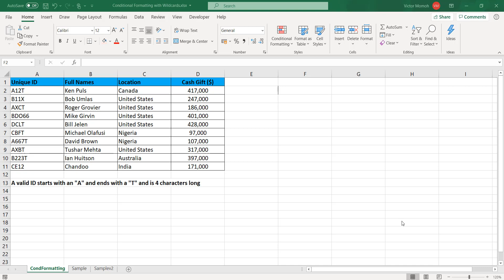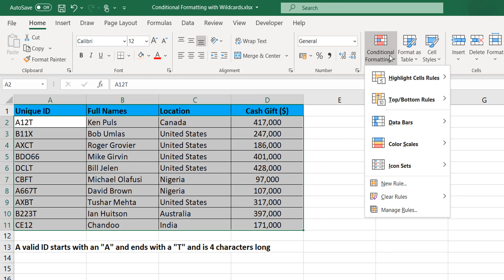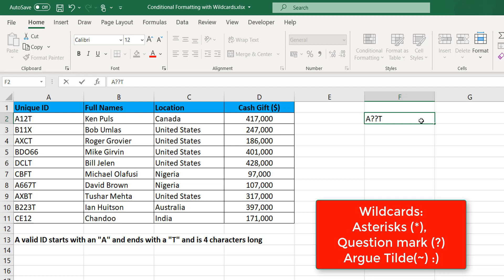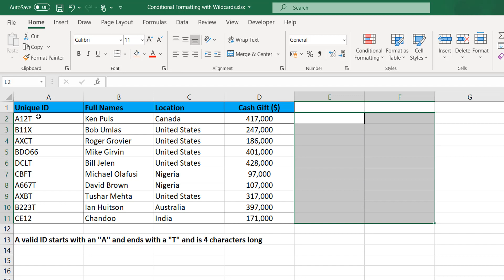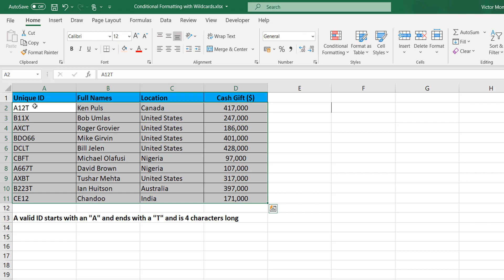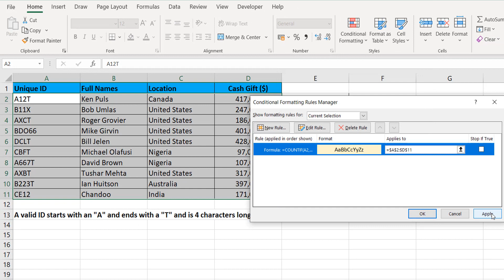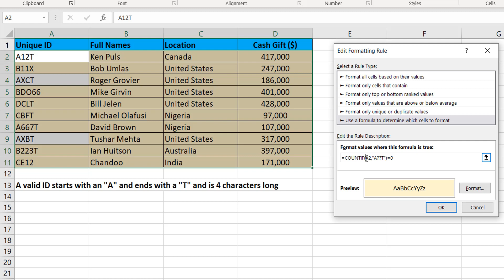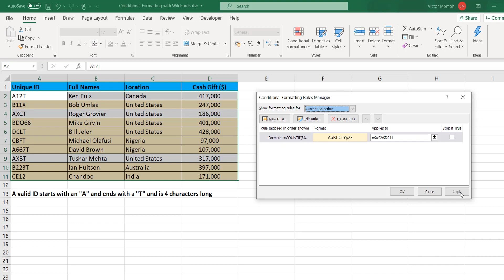Conditional formatting with formulas and Wildcards- Microsoft Excel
In this video, I demonstrate an example of Conditional formatting using a formula and wildcards.